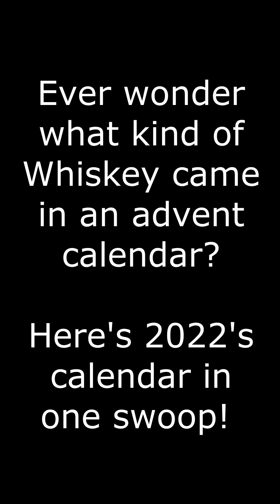The 2022 Whiskey Advent Calendar Compilation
We always wondered what one of these would have in them.  They sell out so fast we ordered ours for 2022 early and this is a compilation of each day.

We are not sponsored from this company and purchased this on our own.  It's just for fun.